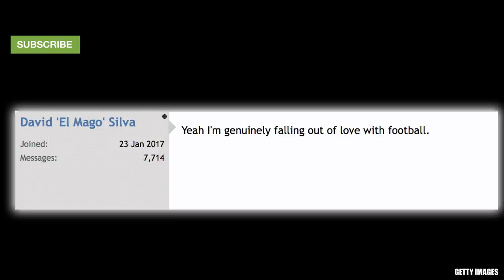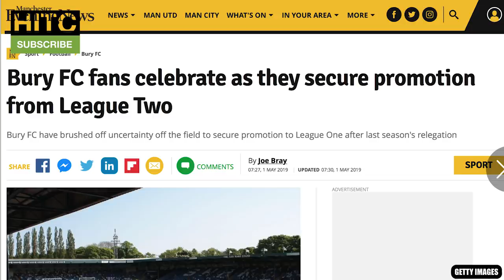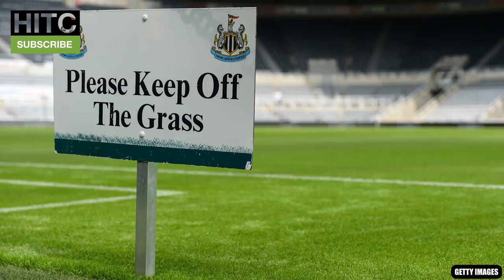RIP BURY FC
The Irish Guy takes a look at the troubles surrounding Bury FC and Bolton Wanderers.